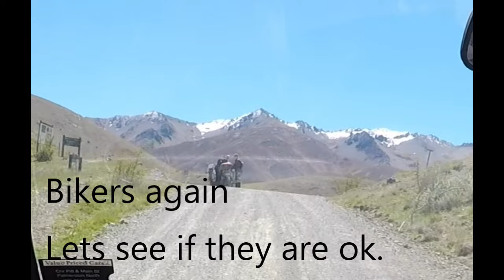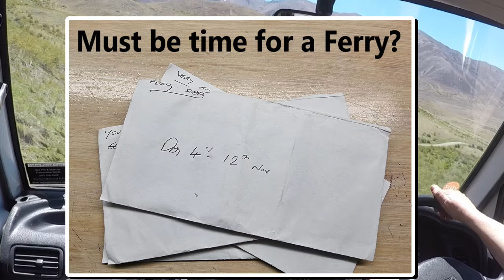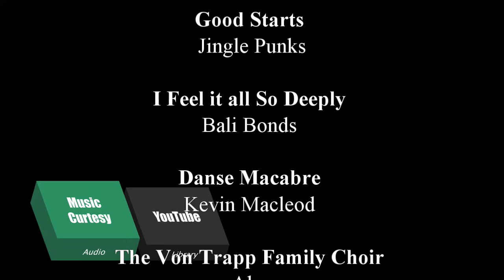Mission - Return Home Part Two - What in Envelope number 3? .... a whole lot of driving that's what!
Whoop Whoop! well, that was fun! an extra mini adventure completed after completing two Great Walks ( yes, there will be a little video coming of the amazing scenery).

Join me as I open envelope No. 3, it takes me on a Jollie Pass and travels down a very long road with no moles in sight! but plenty of cattle.

New Zealand, Jollies Pass Road, Molesworth Road, Acheron Road, Interislander Ferry.